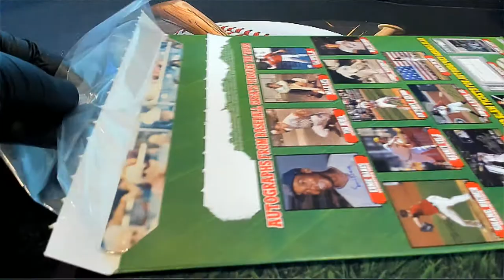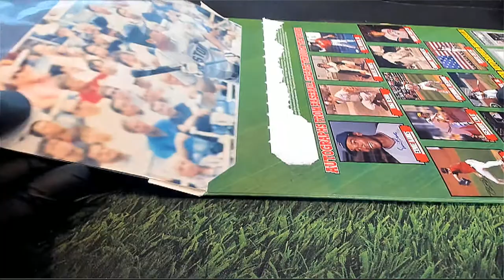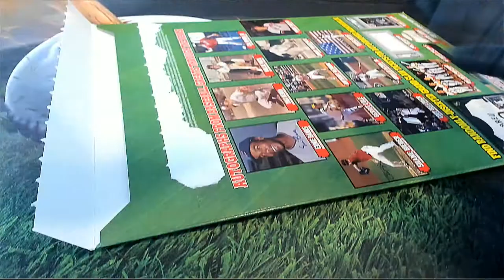2021 Tristar Hidden Treasures Autographed Photo Baseball ID 21TRIPHOTOBB306